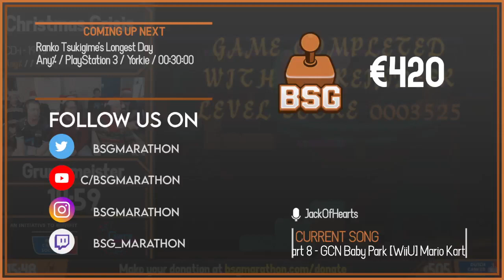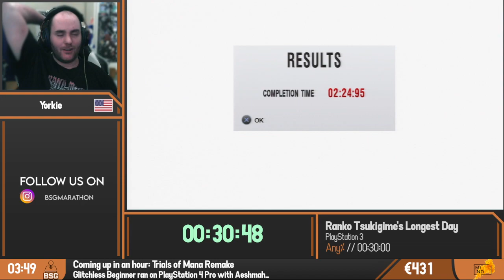Ranko Tsukigime's Longest Day | Any% Speedrun by Yorkie | BSG Online 5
This speedrun was performed at BSG Online 5, which was held between Jun 18 to Jun 20, 2021 in order to raise money for MIND.

Timestamps
00:00 - Introduction
01:50 - Run
32:40 - Outro